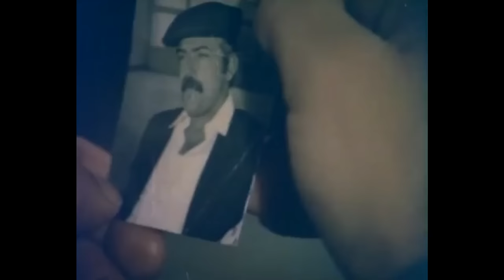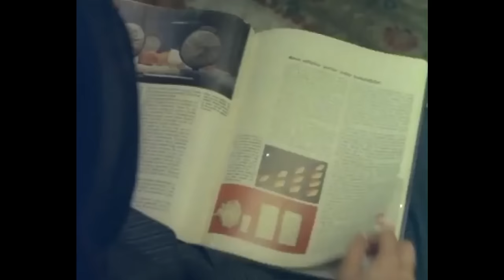Dil Yarası | Orhan Gencebay Türk Dram Filmi İzle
Babası ile birlikte pazara ayakkabı almak için giden Orhan babası kanlıları tarafından gözleri önünde öldürülür..ve aradan yıllar geçer intikam ateşi içinde büyüyen Orhan amcası tarafından silah eğitimi yaptırılır. ve büyük ninesi tarafından kanlısı bulmak için İstanbul'a gönderilir.tüm aramalara rağmen kanlısını bir türlü bulamaz.tesadüfler sonucu kanlısının kızına aşık olur ve aralarında büyük bir dostluk başlar.

Oyuncular: Orhan Gencebay, Yaprak Özdemiroğlu, Mesut Çakarlı, Hülya Tuğlu, Tuncer Necmioğlu, Hayatı Hamzaoğlu, Bülent Polat, Akif Kilman, İbrahim Kurt, Menderes Samancılar, Talat Gözbak, Ali Karagöz, Ünsal Emre
Yıl: 1984
Tür: Dram
Yönetmen: Yaşar Seriner
Senaryo: Suphi Tekniker
Yapımcı: Mahmut Hekimoğlu, Ergün Hekimoğlu
Görüntü Yönetmeni: Erdoğan Engin